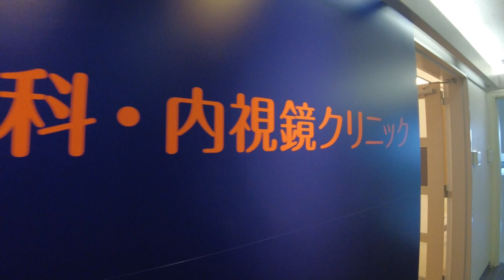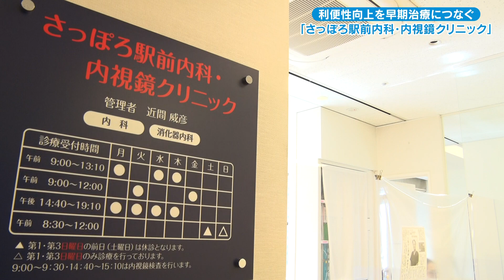さっぽろ駅前内科・内視鏡クリニック 紹介ビデオB 2022年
さっぽろ駅前内科・内視鏡クリニック　の紹介動画です。　業者さんが素敵に作ってくれましたので公開します。